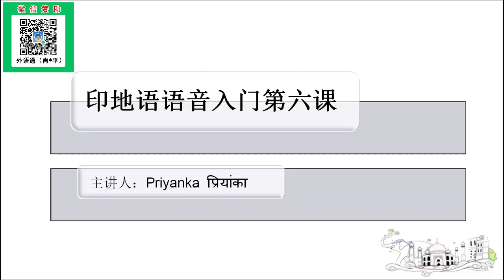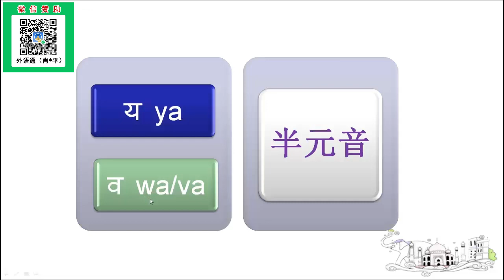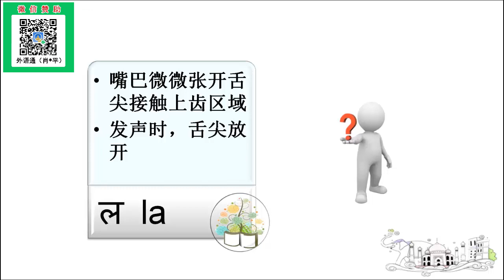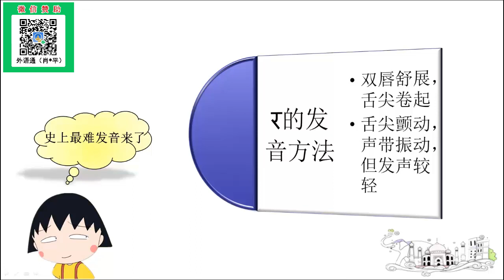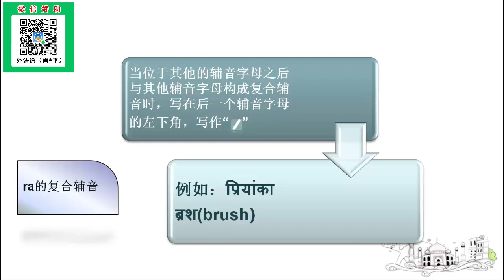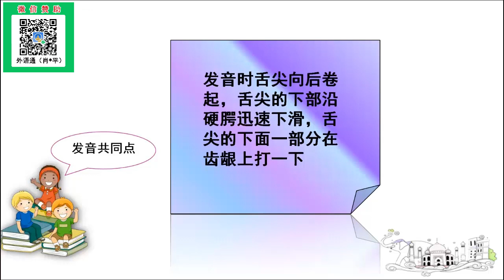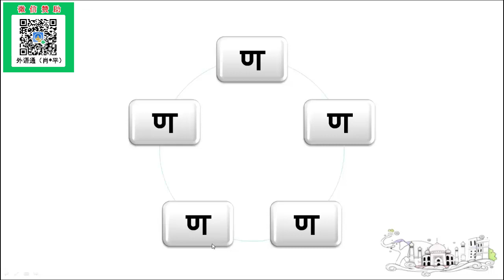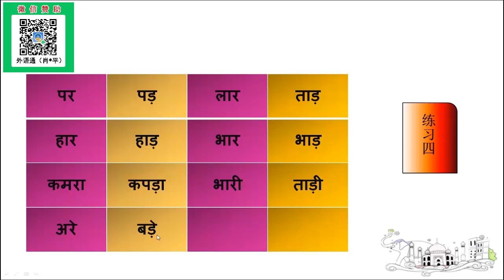印地语—入门发音及书写精讲课程：语音第六课。 | 印地语教学 | 自学印地语 | 免费学印地语 | 实用印地语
本课程大纲：
1、印地语的语言特点说明。
2、印地语的发音和书写与英文的对比讲解。
3、印地语的字母和发音构成整体说明。
4、印地语11个元音的讲解学习。
5、印地语34个辅音的逐个学习与讲解。
6、将英文字母与印地语的字母对应进行学习。
7、印地语的元音和辅音如何构成单词及举例说明。
8、印地语的发音技巧、构词规则等内容整体复习与回顾。
9、附: 基本的日常用语表达。

教师介绍－媛媛：
印地语海归名师，毕业于广东外语外贸大学，精通印地语、英语，曾长期在印度新德里等城市从事对外汉语教学工作，对于印度当地的传统习俗、文化、商务礼仪等都有深刻的认识，在与印度当地人的交往和教学过程中积累了丰富的教学经验，印地语作为印度当地的一门通用的、地道语言，对于印度人而言有着极大的亲切感，能充分拉近与当地人的距离，更加有利于外国人在印度的商业和社会活动的开展，作为资深的印地语教师，媛媛老师回国后仍全身心致力于将地道的印地语带给学员们，其教学风格清晰、明了，逻辑严谨，同时其开朗干练的性格又使她的课堂总是那么轻松、浅显易懂、充满朝气!

擅长课程:《印地语发音精讲课程》、《印地语实用口语》、《带你游印度系列课程》等